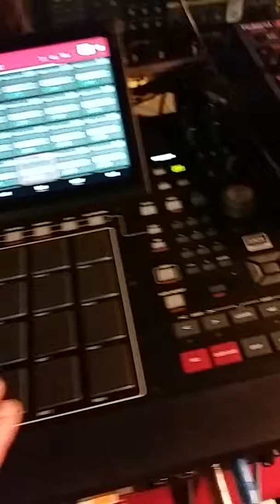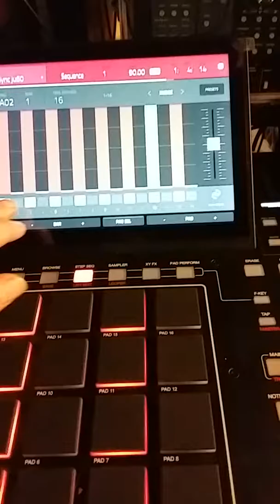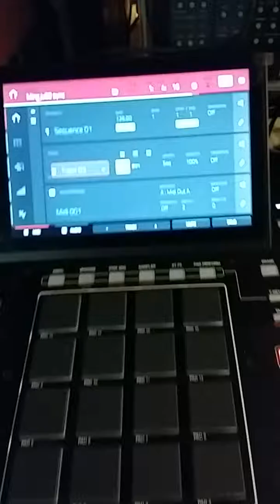Synching Juno 60's arpeggio with the Mpcx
Instruments: Juno  60 , Mpcx, Nl4 , Clockworks.